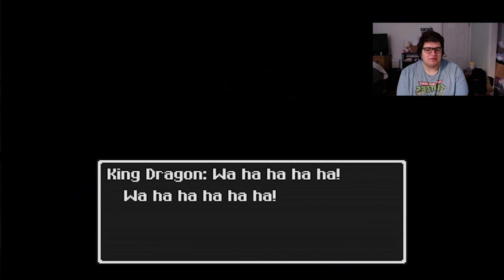DRAGON QUEST EPISODE FINAL I LETS JUST SAY YEAH WE OWNED